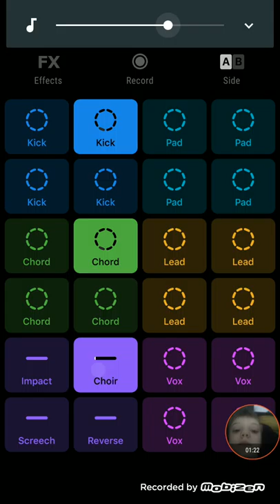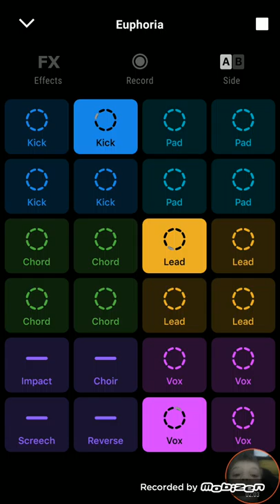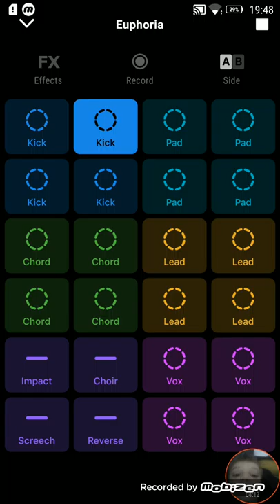Timmy Delezha - Europhia (for 5ive to remix)